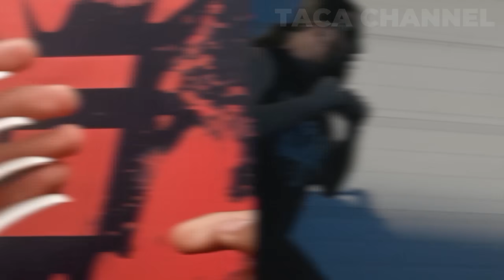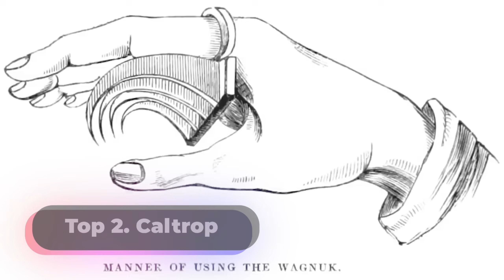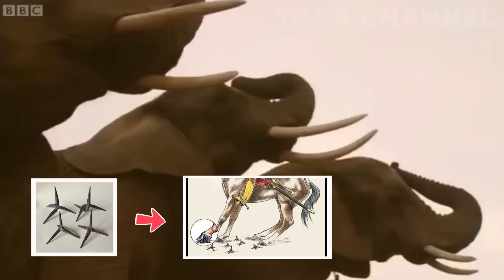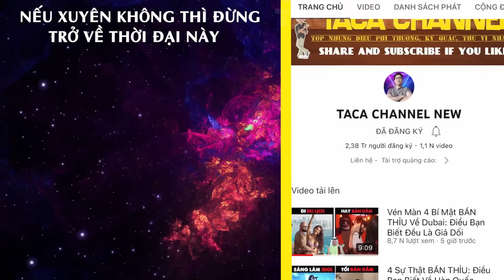Top Vũ Khí Cận Chiến Cổ Đại Là Nỗi KINH HOÀNG Trên Chiến Trường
Con người - giống loài kỳ lạ luôn cố tìm cách sát hại đồng loại của mình trong suốt bình minh của giống loài cho đến tận ngày hôm nay. Và cách thức cũng như phương tiện để đạt được điều ấy càng ngày càng trở nên hiệu quả hơn.

★ Nếu Xuyên Không, Đừng Đến Thời Đại Này.

TOP VŨ KHÍ CẬN CHIẾN LÀ NỖI KINH HOÀNG VỚI MỌI KẺ THÙ.